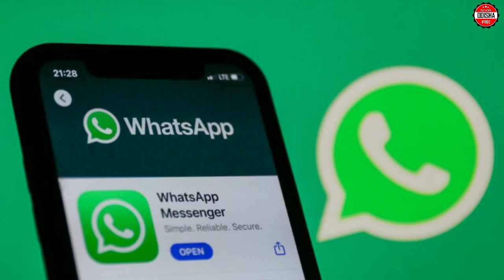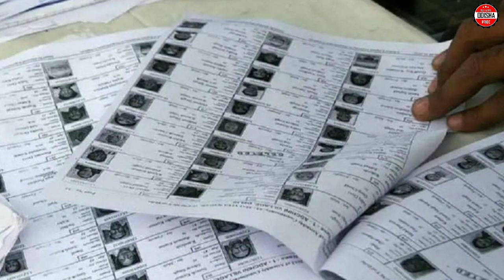ଖୋଲିବ ୧ମ ରୁ ୭ମ ସ୍କୁଲ | ଆଜିଠୁ ବଦଳିବି ୫ଟି ନିୟମ | ବଢିବ ମଦର ଦାମ ୧୦% | ପୁଣି ଲଘୁଚାପ | ସମ୍ପୁର୍ଣ୍ଣ ଟିକସ ଛାଡ଼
In this video i have discussed about November Guidelines Odisha | New voter card how to apply or correct | Taxes for Electrical vehicle | Alcohol Price Hike | Whatsapp will stop in these Mobiles.

00:00 Introduction
00:26 November Guidelines
00:58 Plus 2 New List
01:21 Whatsapp Will Stop
01:48 Nepal Govt. New Rule
02:19 New Rules from today
03:16 SBI New Rules
03:59 Taxes Free on EV
04:33 Similipal Opening date
05:05 Voter ID Card Apply
05:33 Alcohol Price Hike
05:57 Reliance Digital Offer
06:26 Naveen Patnaik
07:03 Free Gas
07:33 Puri Jagannath Temple
08:03 Warning By Farmers
08:31 Panipago Khabar
09:06 Conclusion

➡️Tags For Reference:- New Rules From 1st November, how to apply new voter ID, Voter ID card Apply kaise karen online, Taxes free on Electric Vehicle, Alcohol Price Hike, Whatsapp will stop from today in these mobiles,odia samachar,odisha pride news today,ajira odia samachar,1 tarikh odia samachar,odia samachar aaj ka, November 1 odia samachar,odia samachar 1 tarikh,odisha,odia,odisha pride.